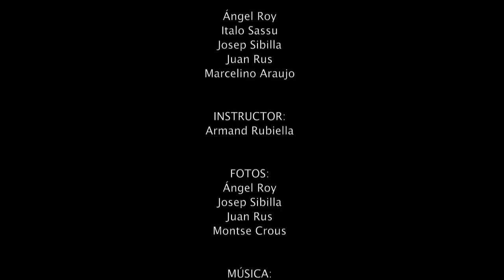Ruta Extremadura y Portugal